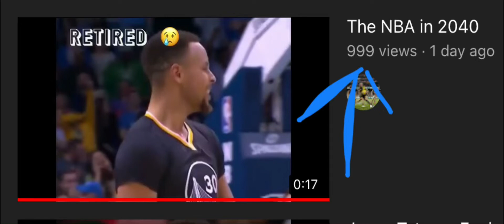I CAUGHT THE MOMENT!!!